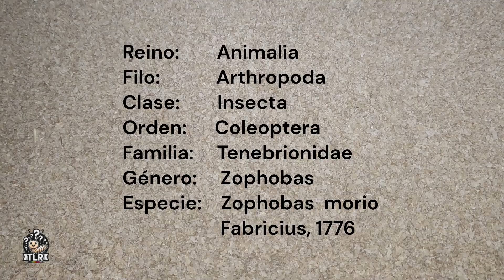¿Cómo criar Zophoba morio de manera efectiva? Introducción y Generalidades | Crianza de Zophobas Ep1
En este emocionante primer episodio de nuestra serie "Crianza de Zophobas", te sumergirás en el fascinante mundo de la cría de Zophoba morio, también conocidas como gusanos de la harina. Comenzaremos desde los pasos iniciales, explorando cómo criar estas criaturas de manera efectiva y comprender sus generalidades.

Descubrirás los fundamentos esenciales para iniciar tu propio cultivo de Zophoba morio, desde la selección de los contenedores adecuados, la preparación del sustrato ideal, hasta la alimentación y cuidados básicos que requieren estas pequeñas criaturas. A lo largo de la serie, nos embarcaremos en un viaje de aprendizaje y crecimiento, con la meta de convertirnos en expertos en la crianza de Zophobas.

A medida que avancemos en los episodios, profundizaremos en técnicas avanzadas, estrategias de manejo y trucos expertos para optimizar la crianza de Zophoba morio. Aprenderemos a identificar problemas comunes, resolver desafíos y maximizar la productividad de nuestro cultivo. ¡Prepárate para convertirte en un maestro en la crianza de Zophobas y sorprender al mundo con tus conocimientos!

Únete a nosotros en esta emocionante aventura, donde la pasión por la entomología se combina con la habilidad y dedicación necesarias para criar Zophoba morio con éxito. ¡No te pierdas ni un solo episodio de esta serie que te llevará de principiante a experto en la crianza de Zophobas!

¡Prepárate para sumergirte en el apasionante mundo de la crianza de Zophoba morio y conviértete en un experto en el tema!